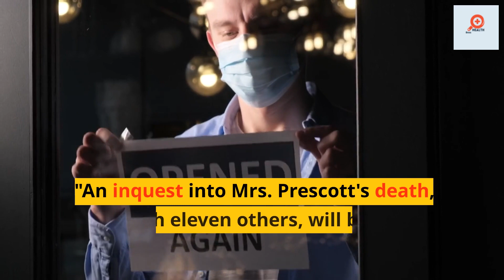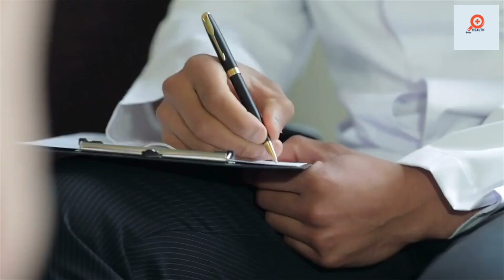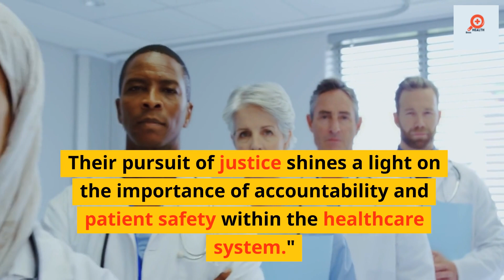" Seeking Justice for Breast Cancer Patients - Investigating Ian Paterson's Malpractice"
Hello friends,
This video is about  In this segment, we delve into the heartbreaking story of Janice Prescott, a breast cancer patient who underwent treatment by disgraced surgeon Ian Paterson. Despite seeking what she believed to be the best care, Janice's cancer resurfaced within a year of a full mastectomy performed by Paterson, ultimately leading to her untimely demise. Her husband, Mr. Prescott, shares his concerns and quest for answers regarding the treatment his wife received. With over thirty deaths already under investigation and an upcoming inquest into Janice's death, the extent of Paterson's malpractice is coming to light. This video sheds light on the alarming number of cases linked to Paterson's actions and the need for accountability and patient safety within the healthcare system.

Credits,

                                                         Health Boss

Health tips
Healthcare
Best Medicines
Nutrition
physical activity
Best Hospitals and Medical centers
Food safety
important facts

Key words -   Janice Prescott
Breast cancer patient
Ian Paterson
Disgraced surgeon
Malpractice
Full mastectomy
Cancer recurrence
Inquest
Patient safety
Healthcare system
Accountability
Investigating Ian Paterson
Seeking justice
Tragic outcome
Healthcare negligence